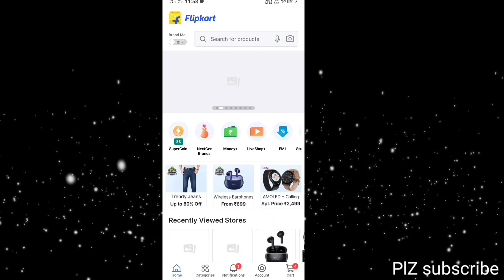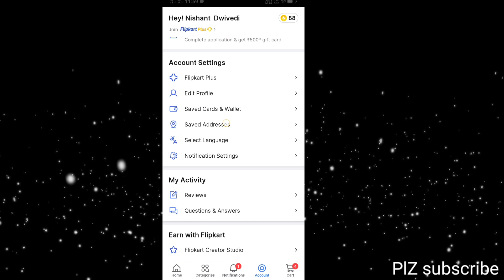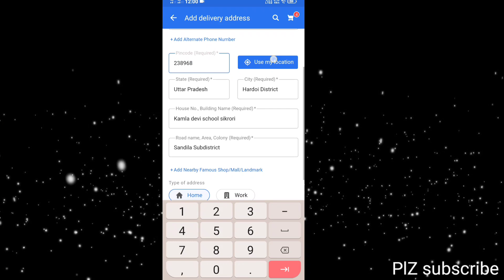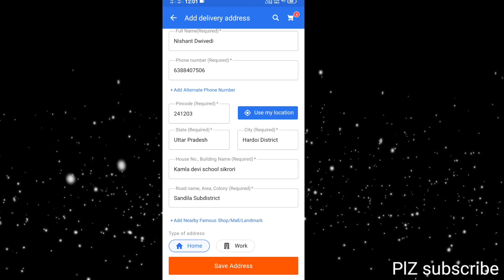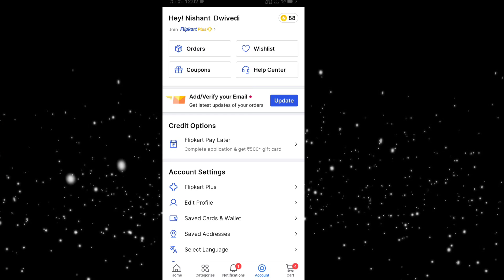flipkart me address change kaise kare ⚡| Flipkart me Address Kaise badle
flipkart par address kaise badle
change address in flipkart
flipkart par address kaise change kare
flipkart pe address change kaise kare
flipkart me address kaise edit kare

friends,
🔭 nothing is over until you stop trying
 ~ self

# tags 💢